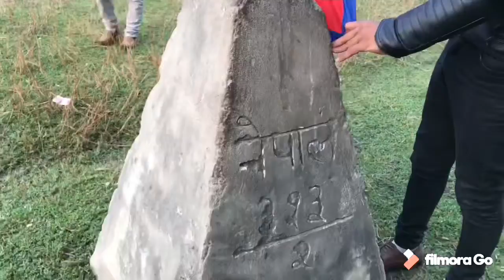सिमानामा तारबार सहित मानव सांलो अभियान सुरु